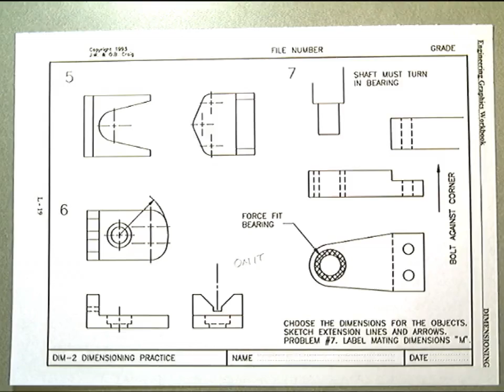102CAD F12 CH L DIM2